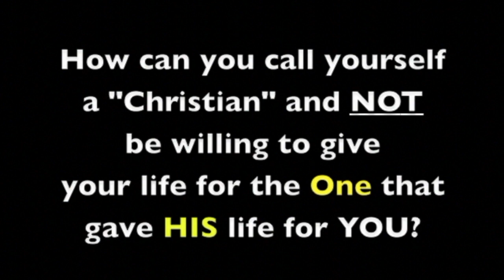Rogers shares a word from the Lord - 1/6/22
Roger heard this from the Lord and wanted to share it. As always, test everything and receive only whatever is from Him.